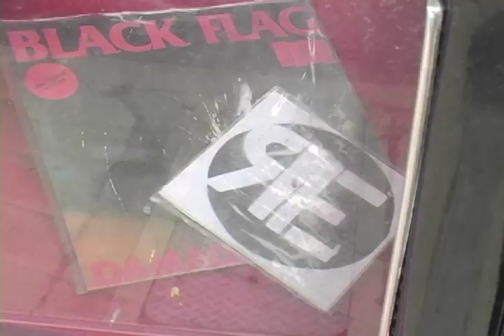RATS EYES "Smart Probes" 2011 Barrio Video Productions